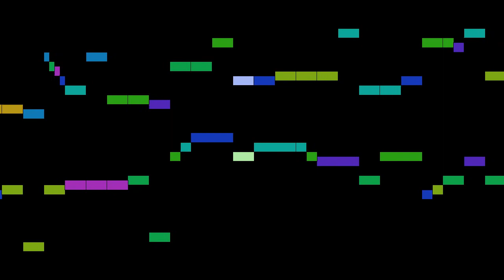Various - 12. Anonymous: Menuett in A major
An animated score of "12. Anonymous: Menuett in A major", from Nannerl's Music Book, by Various.